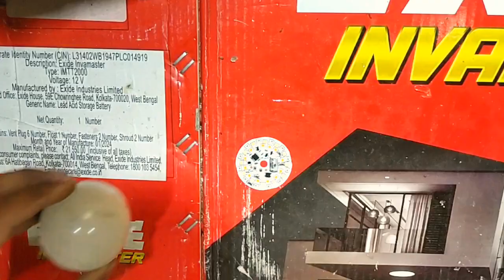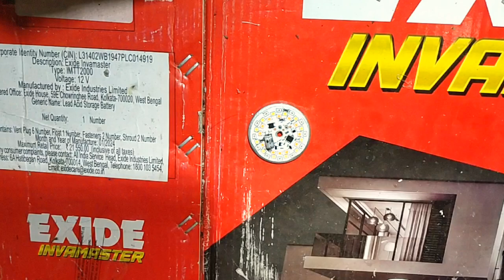How To make multicolour led bulb at home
वीडियो देखने के लिए दिल से धन्यवाद
कर्पया वीडियो को पूरा देखे और हमे सपोर्ट करे

घर पर दिवाली के लिए सिर्फ 15 से 30 रुपए में मल्टीकलर बल्ब बना सकते हो जो आपके घर को सजाने में सहायक सिद्ध होगा

धन्यवाद